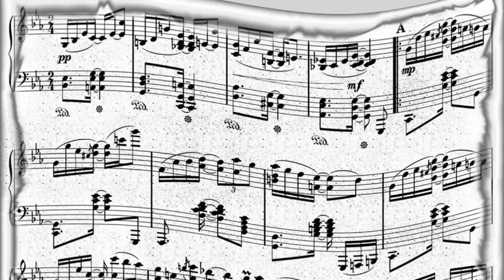Sy Oliver - Slick Chick On The Sly (1951)